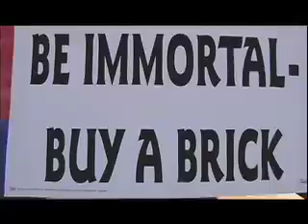Chowderfest in LBI 2007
The 19th Annual Chowderfest on Long Beach Island, New Jersey. It was a beautiful day, the restaurants were great, the chowerheads were out in force, voting for their favorite chowder. Thank you so much to the 400 Volunteers, and The restaurants.